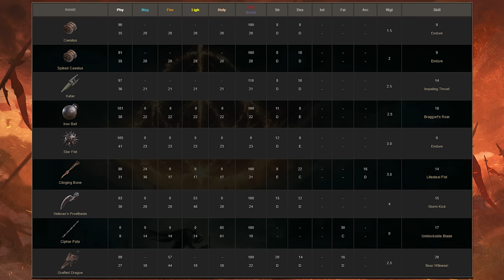I tried beating Elden Ring Fists Only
I tried beating Elden Ring Fists Only. Here's exactly what I had to do to even have a chance at accomplishing this.

Footage used from "The Beauty of Elden Ring" by Flurdeh on Youtube